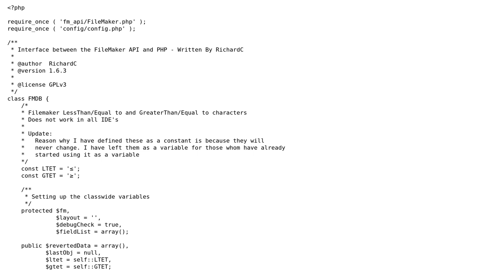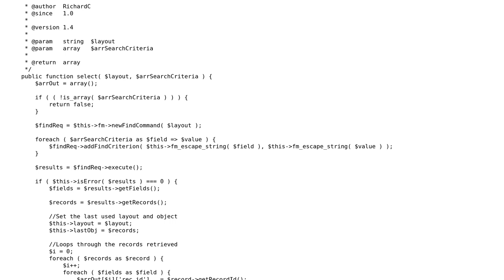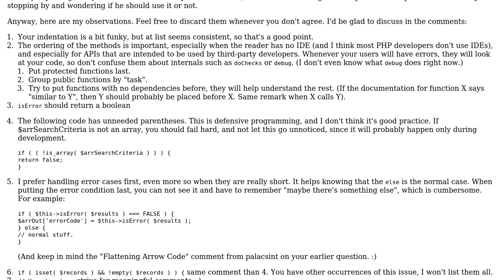FileMaker PHP API Interface v1.6.3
With thanks & praise to God, and with thanks to the many people who have made this project possible! | Content (except music & images) licensed under CC BY-SA | Music | Images & others | With thanks to user Quentin Pradet user DarkMantis and the Stack Exchange Network Trademarks are property of their respective owners. You are responsible for your own actions.